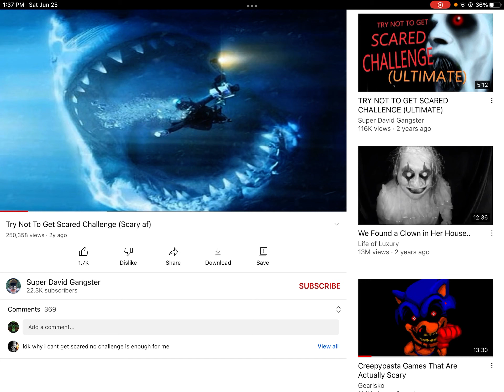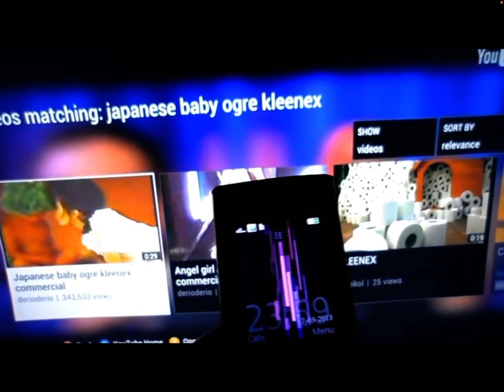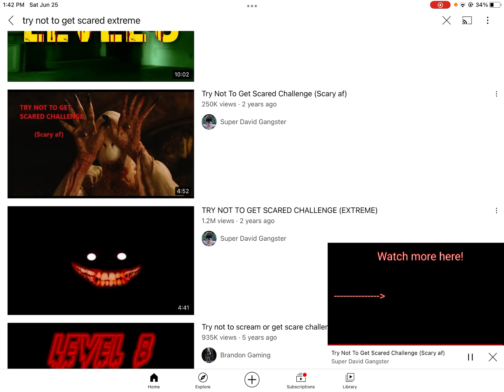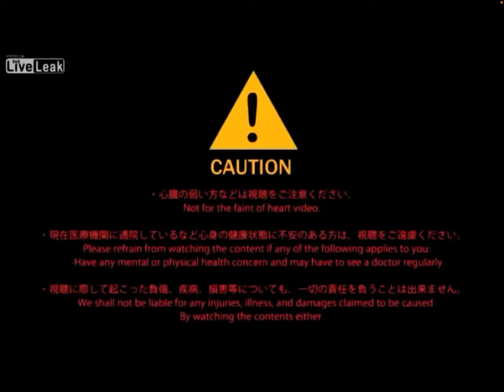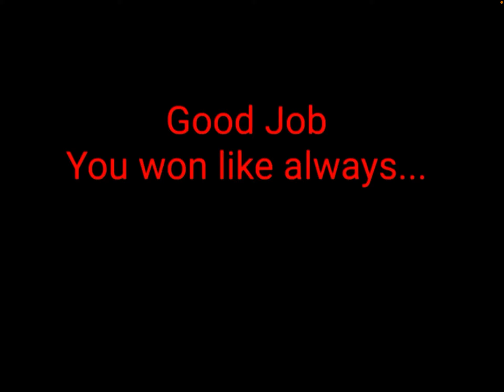Reacting to scary vids! (Not that scary)